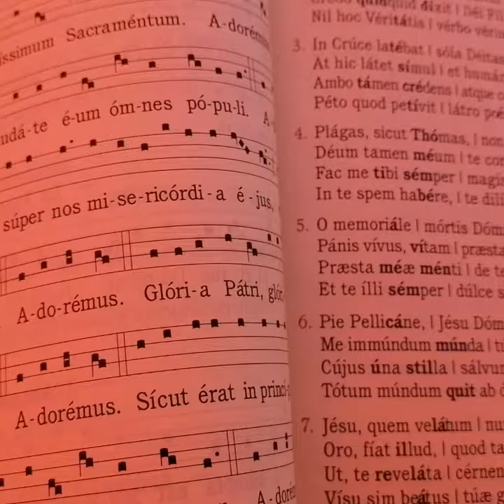Adoration - Résidences Lumière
Jésus est venu visiter son peuple la veille de la fermeture des églises à l'île Maurice (coronovirus) Christus Vincit!